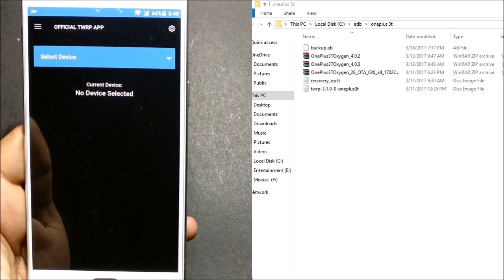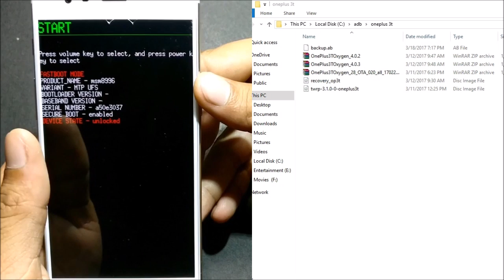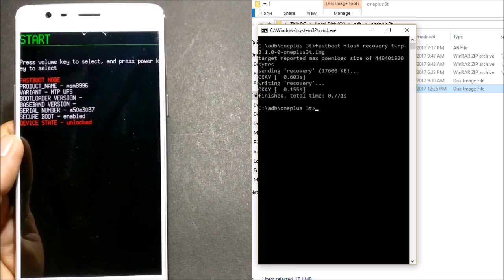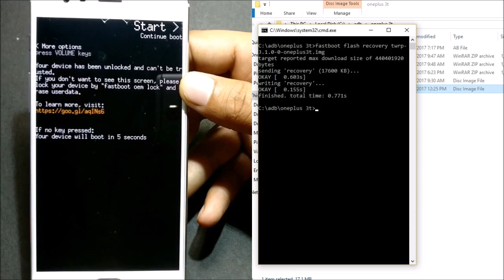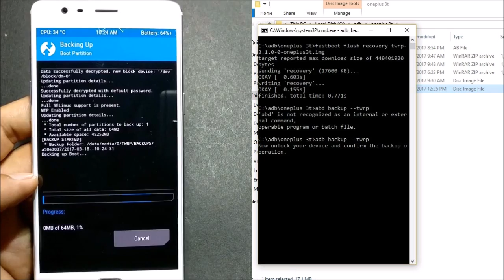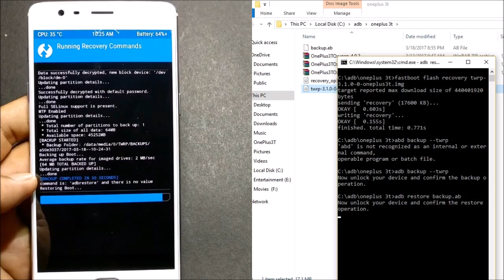TWRP 3.1 Backup and Restore direct to PC using ADB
This video will guide you how to take backup and restore data of your device directly to your pc using ADB

TWRP 3.1.0-0 is out now for all currently supported devices.
What's new in 3.1.0-0:

1.vold decrypt on a few select HTC devices, TWRP will now attempt to use the system partition's vold and vdc binaries and libraries to decrypt the data partition (nkk71 and CaptainThrowback)
2.adb backup to stream a backup directly to or from your PC, see documentation here (bigbiff)
3.tweak MTP startup routines (mdmower)
4.support new Android 7.x xattrs for backup and restore to fix loss of data after a restore (Dees_Troy)
5.support POSIX file capabilities backup and restore to fix VoLTE on HTC devices and possibly other issues (Dees_Troy)
6.better indicate to users that internal storage is not backed up (Dees_Troy)
7.improve automatic determination of TW_THEME (mdmower)
8.minimal getcap and setcap support (_that)
9.try mounting both ext4 and f2fs during decrypt (jcadduono and Dees_Troy)
10.shut off backlight with power key (mdmower)
11.timeout during FDE decrypt (Dees_Troy and nkk71)
12.support for FBE decrypt and backing up and restoring FBE policies (Dees_Troy)
13.boot slot support (Dees_Troy)
14.TWRP app install prompt during reboot (Dees_Troy)
15.support for AB OTA zips (Dees_Troy)
16.support new Android 7.x log command (Dees_Troy)
17.update recovery sources to AOSP 7.1 (Dees_Troy)
18.numerous bugfixes and improvements by too many people to mention

or use TWRP from play store

Backup & restore commands:
1.adb backup --twrp
2.adb restore (name of the backup file)